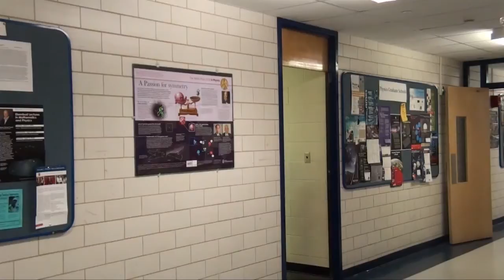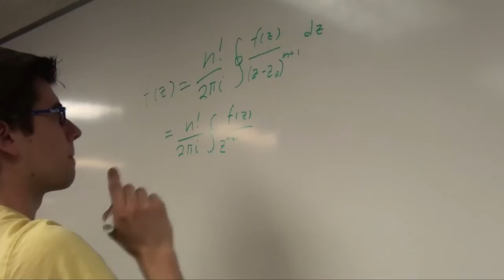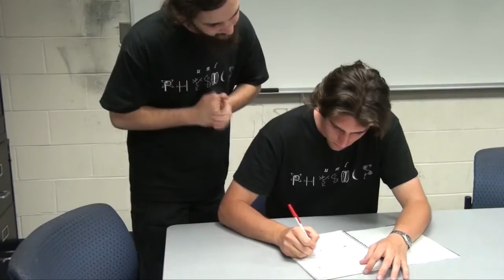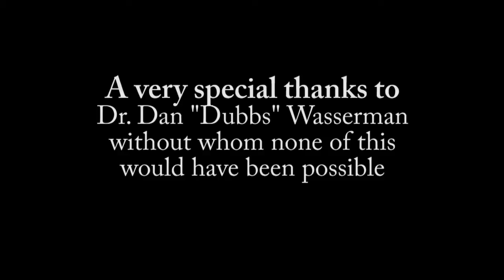"A Day in the Life of a Physics Major" (Part 2) - 2010 UML Physics Banquet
Part 2